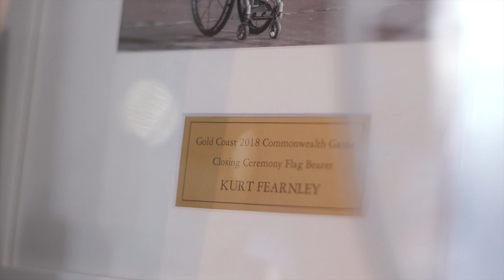IDPwD 2019 Introducing Kurt Fearnley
2019 International Day of People with Disability Patron Kurt Fearnley.